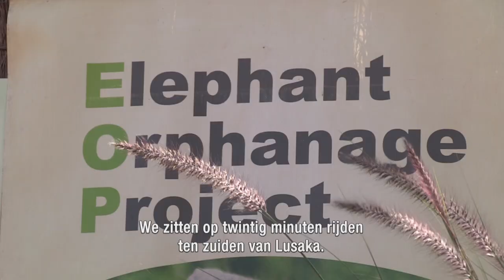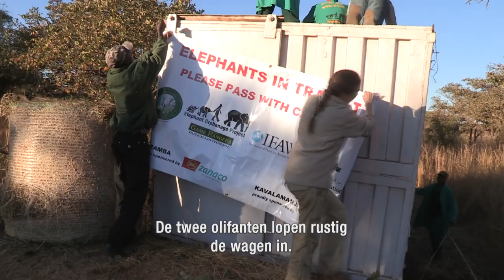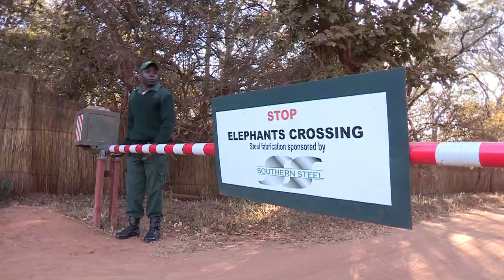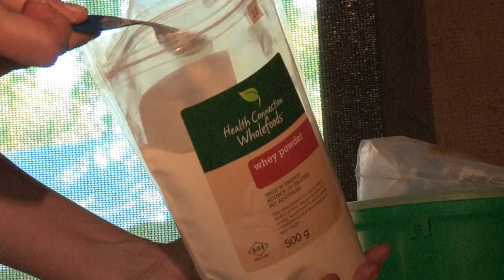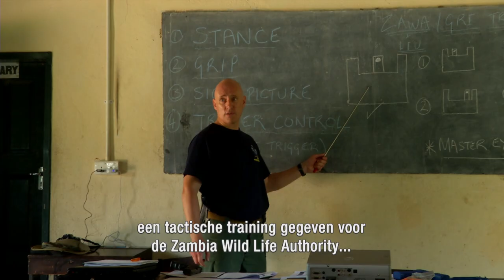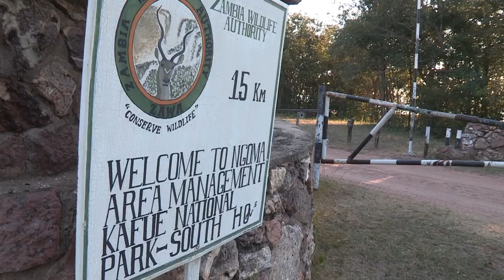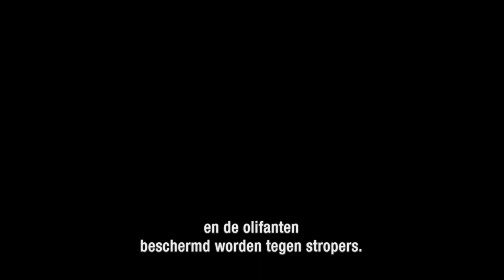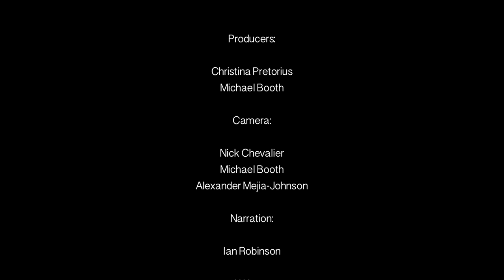Hoop voor Jumbo: een betere toekomst voor de olifanten van Zambia